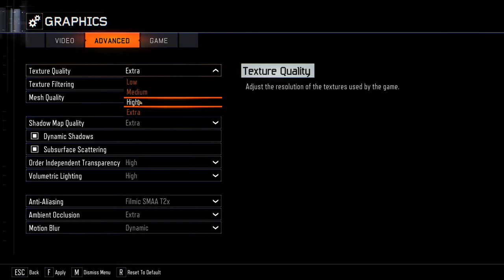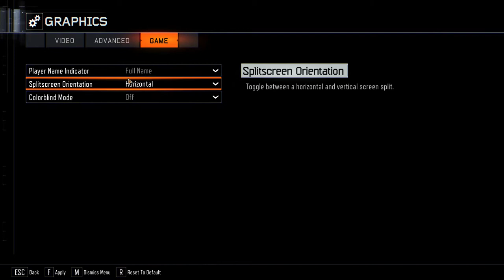Random Custom Map | Call of Duty: Black Ops III Zombies PC